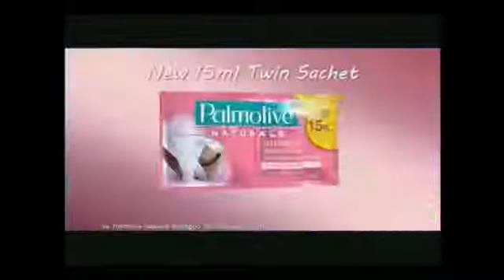Palmolive Naturals 15ml Twin Sachet Commercial KC Concepcion